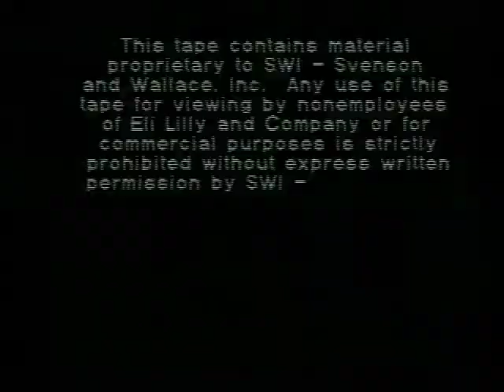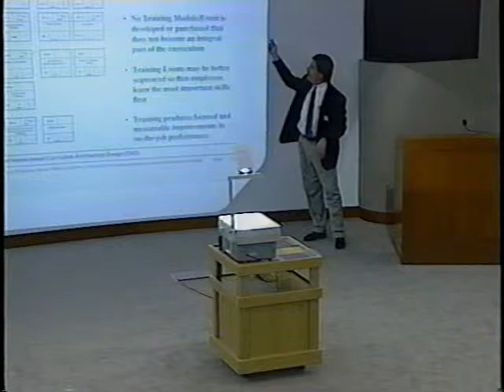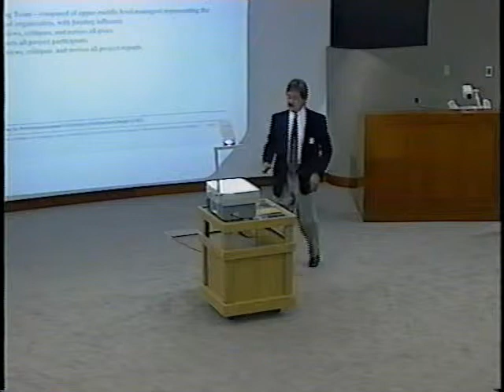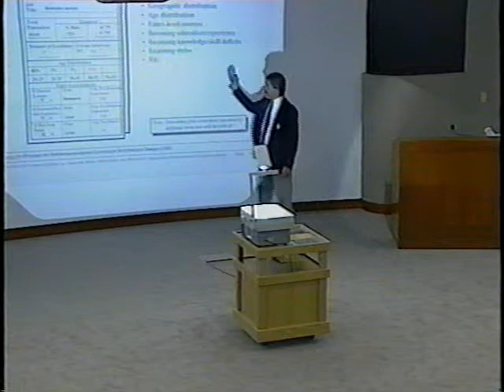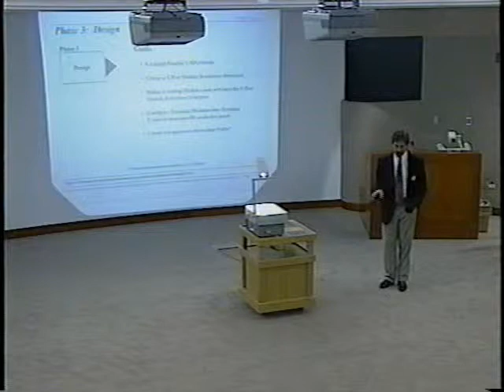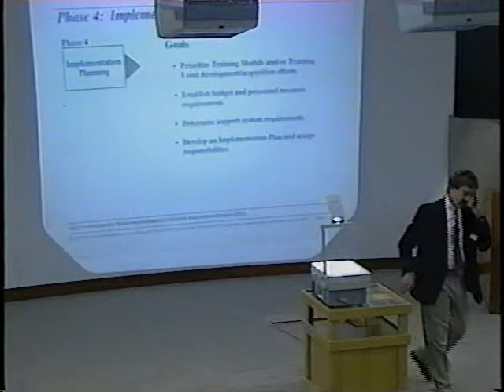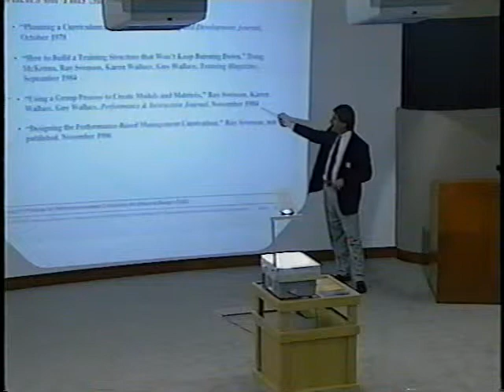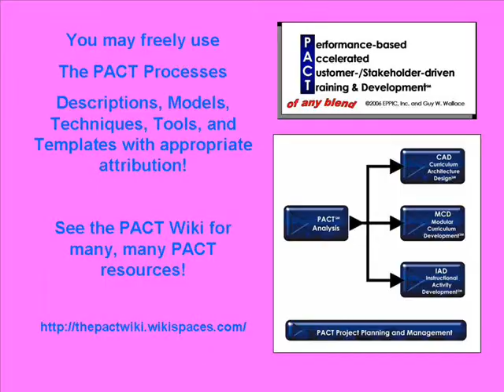Guy Wallace at Eli Lilly in 1995 on CAD